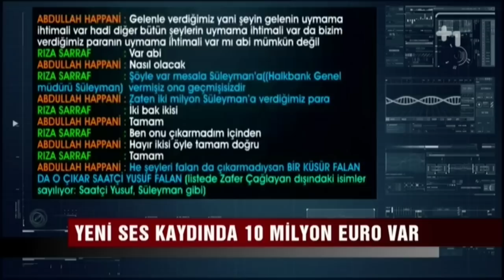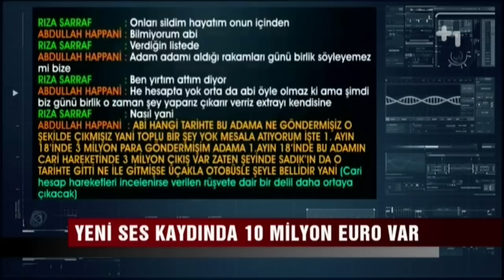Canlı Gaste - Çağlayan'ın 10 milyonu eksikmiş